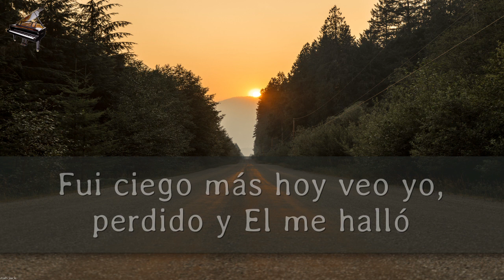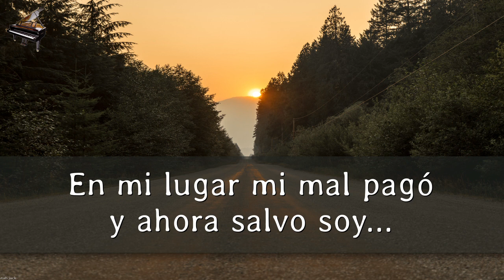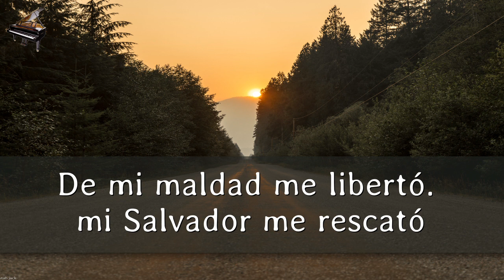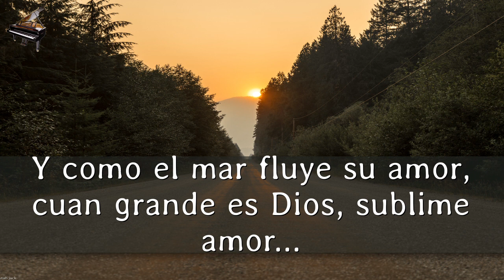Sublime gracia DEMO